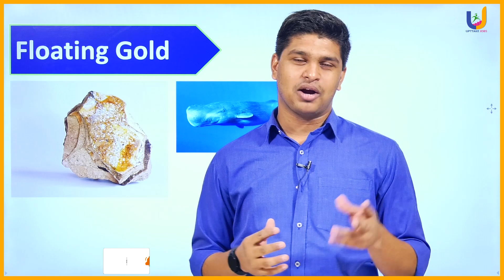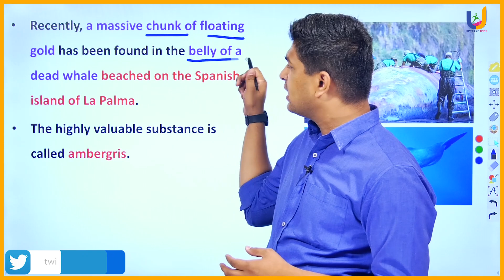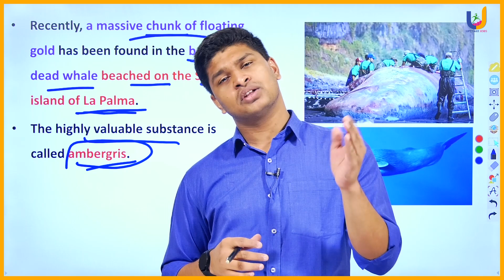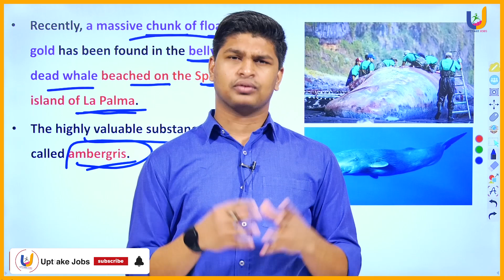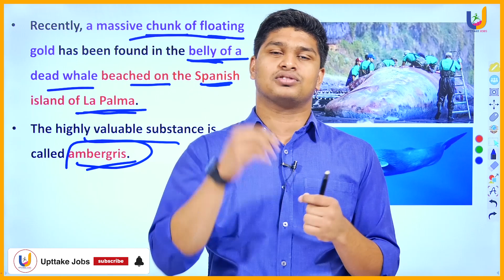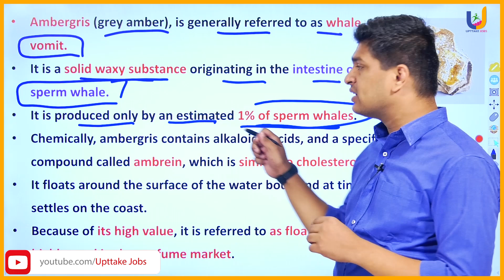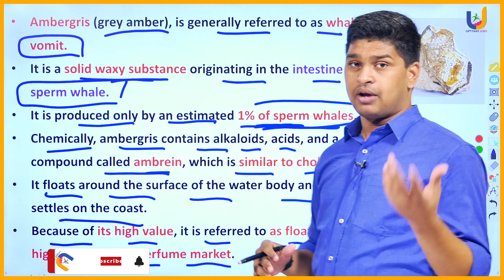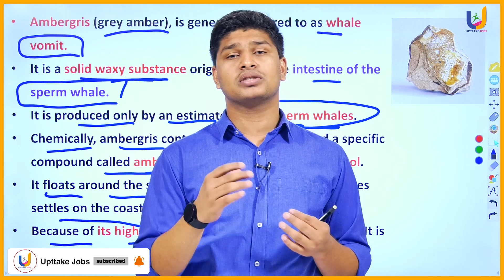Perfume ల కోసం జంతువులను చంపడం ఆపాలి | Floating Gold | Current affairs | UPTTAKE JOBS